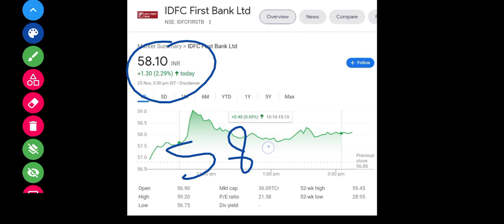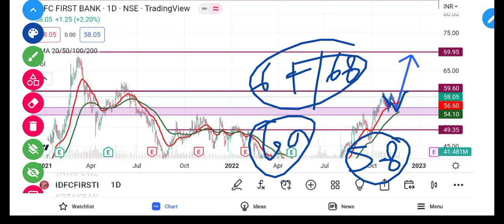IDFC First Bank Share Latest News | Share News Today | IDFC First Bank Share Target @Traders Dream ​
Account Opening